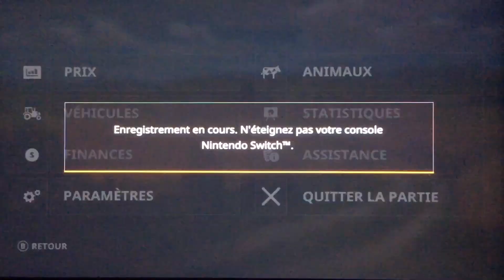Fs 20 : ma ferme américaine #29/ L’arrivé d’un MT743 de chez challenger/ farming simulator 20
Salut à tous c’est benjidusal

Nouvel épisode où on va réaliser un autre défi qui est d’acheter un tracteur à chenille.

à mettre un commentaire
laisser un like
et bien sûr à partager cette vidéo